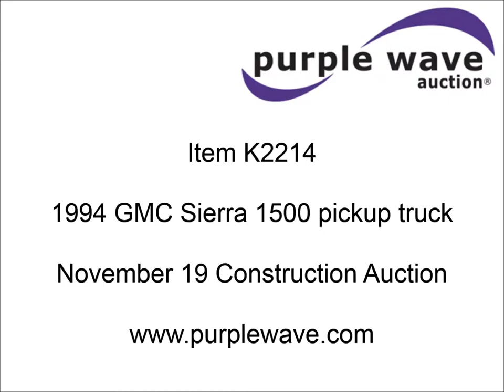1994 GMC Sierra 1500 pickup truck for sale | sold at auction November 19, 2015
1994 GMC Sierra 1500 pickup truck
83,976 miles on odometer
5.7L V8 OHV 16V gas engine
Automatic transmission
AC and heat
AM/FM
Manual windows and locks
Vinyl interior
Front tow hooks
Toolbox
Receiver hitch
Trailer wiring
225/75R16 tires
Transmission issue
Non-operational unit
Seller is a government entity who will be assigning and distributing the title.
Please contact the seller for distribution questions.
1GTEK14K0RZ540636

It was located in Columbia, MO, and we sold it to the highest bidder for $1,430.